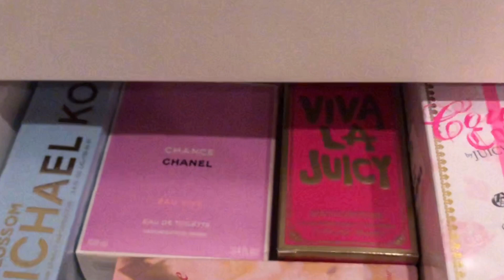PARFÜM KOLEKSİYONUM | Benimelim | Kaç tane parfümüm var? Kokular Hakkında Sohbet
Parfümlere de ojeler kadar ilgi duyuyorum :)

Parfümlerimi sunduğum cam tepsilere aşağıdaki linke tıklayarak ulaşabilirsiniz;

Bittikçe yenisini aldığım kimlik kokularımla birlikte, modunuza ve ortama göre değiştirebileceğiniz kokulara örnekleri bulabileceğiniz bir video hazırladım. Çekmecemde gördüğünüz henüz açılmamış ve denemediğim parfümlerimi kullanmaya başladığımda ise instagram hesabımdan mutlaka yorumlarım

Umarım videom hoşunuza gitmiştir. Yorumlarınızı merakla bekliyorum.
Herkese Kocaman Sevgiler 💕
xoxo

Beni İnstagram'dan takip edin ; @benimelim